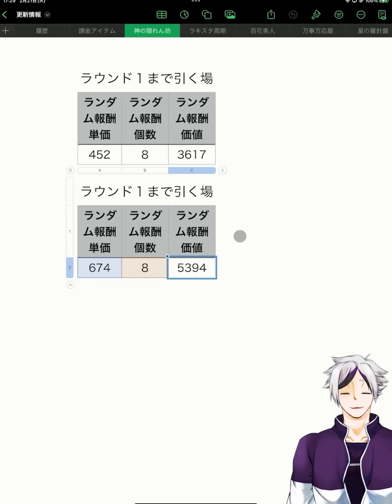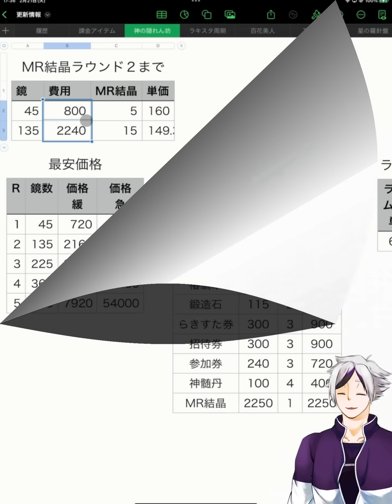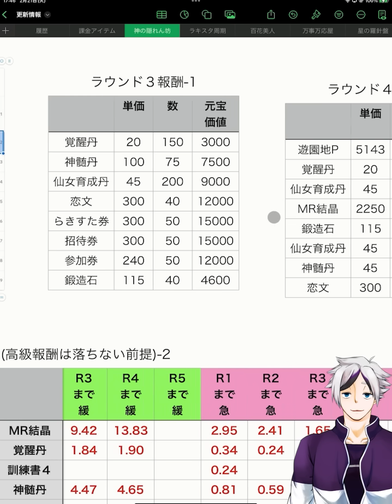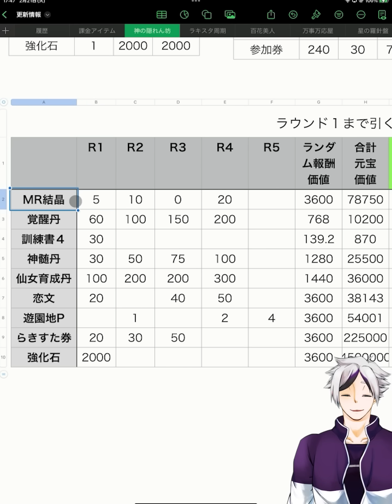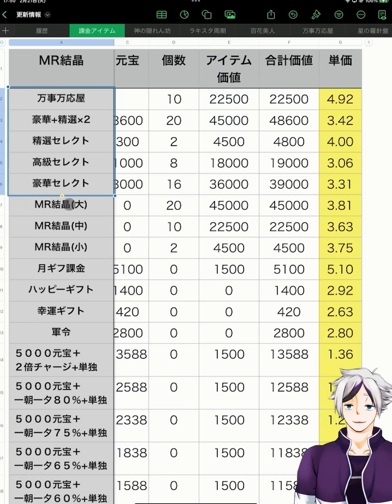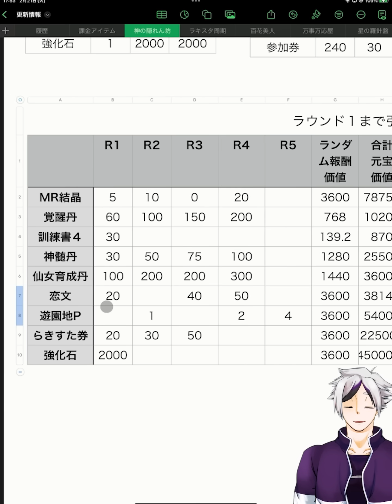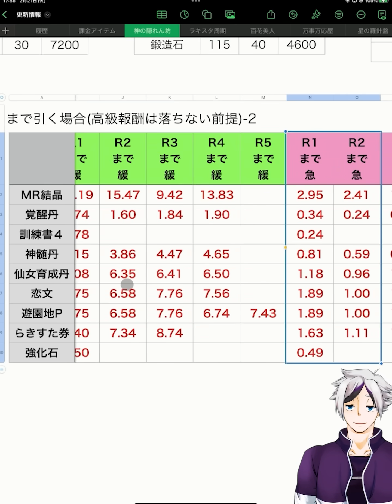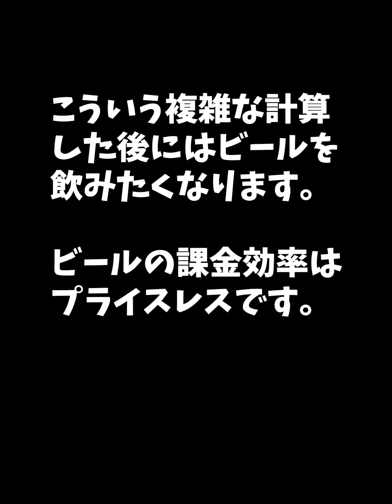【放置少女】アプデ版の神の隠れん坊は相変わらず課金効率が良いのか分析してみました。